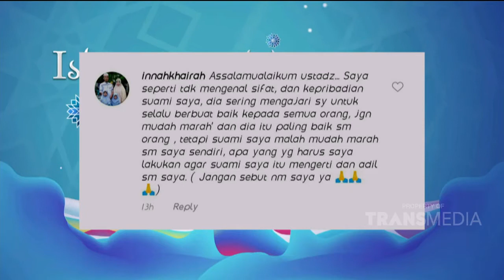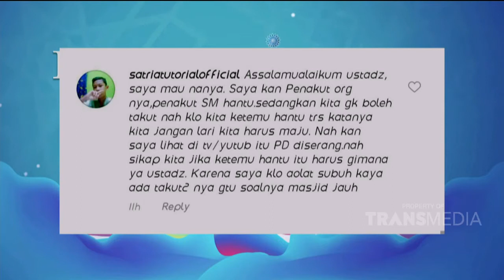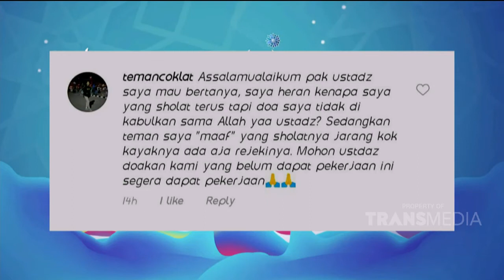Suami Baik ke Orang Lain tapi Galak ke Istri | Best Moment Islam Itu Indah (5/11/20)